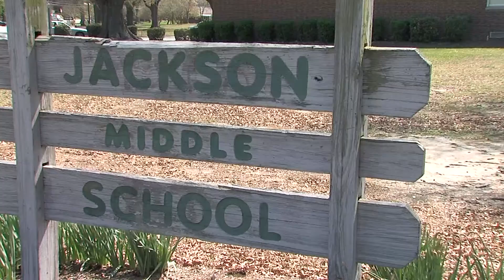Guilford County wants to change teacher-funding rules for under-performing schools